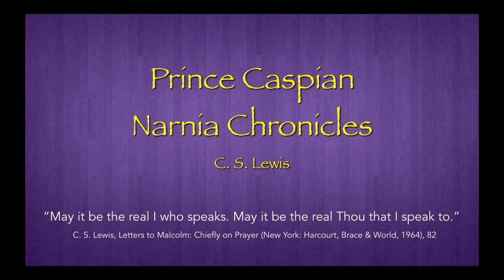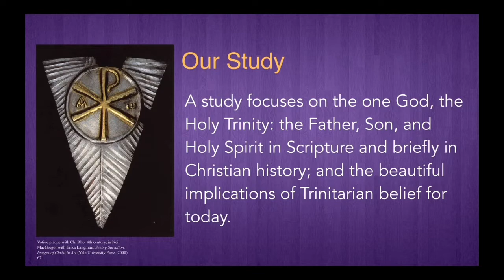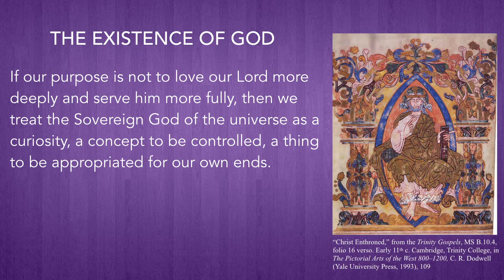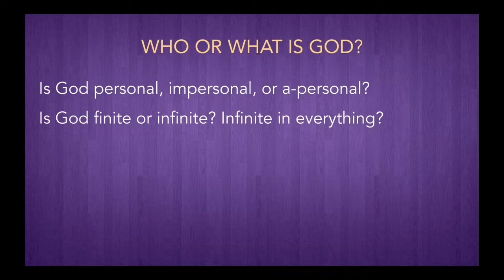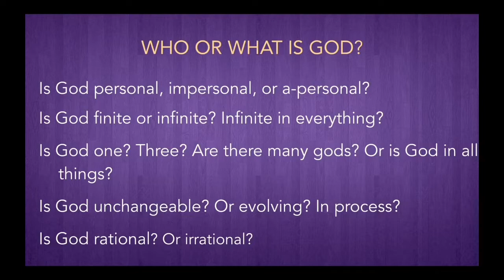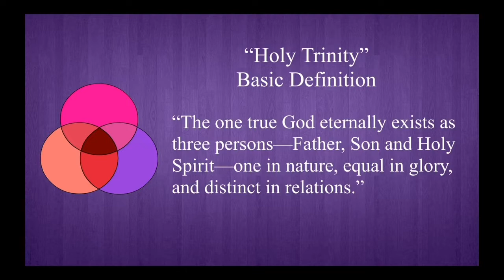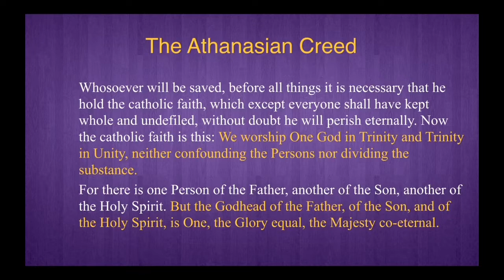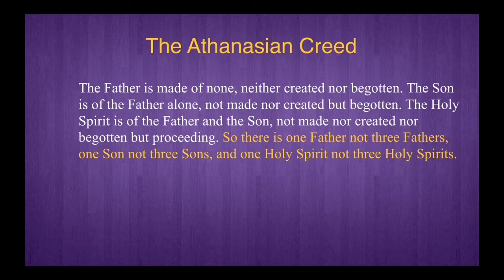The Trinity With Scott Horrell Part 1: Introduction to the Trinity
Remnant Radio and professor Scott Horrell from Dallas theological seminary have recorded 10 systematic teachings on the doctrine of the Trinity. The trinity is a historic doctrine that has been held by all Christians throughout history. Dr. Scott Horrell teaches us, history, theology, and the creedal confessions necessary to define and describe the three persons of the Trinity. Dr. Scott Horrel has developed a beautiful lecture on the various aspects of the trinity blending contemporary thought with ancient apostolic doctrine.  We had so much fun filming this series we hope you enjoy.

Josh Lewis' Church Kings Fellowship Church
Michael Miller's Church Reclamation Church
____________________________________________________________________________6